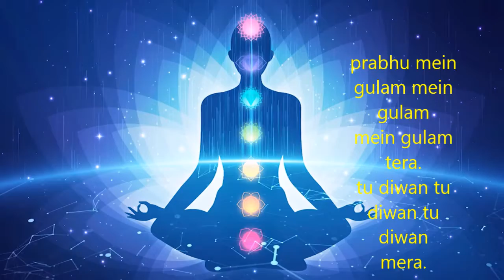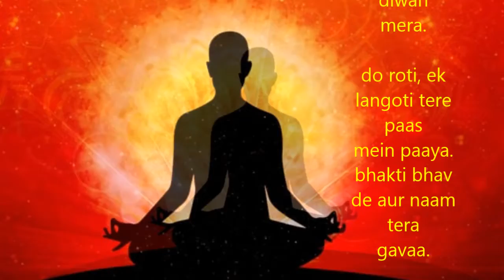Main Gulam Prabhu Tera-Sant Kabeer Dohe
prabhu mein gulam mein gulam mein gulam tera.
tu diwan tu diwan tu diwan mera.

do roti, ek langoti tere paas mein paaya.
bhakti bhav de aur naam tera gavaa.

tu diwaan, meherbaan, naam tera badhiya
daas kabeer sharan mein aayo
charan lage teriya.

prabhu mein gulam tera. tu diwan mera.